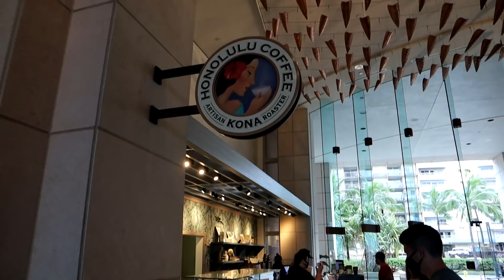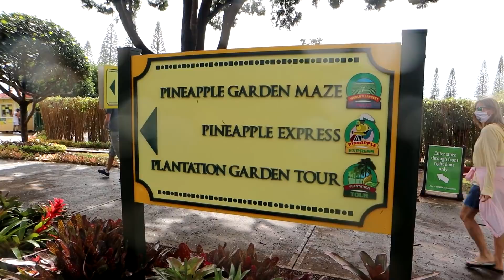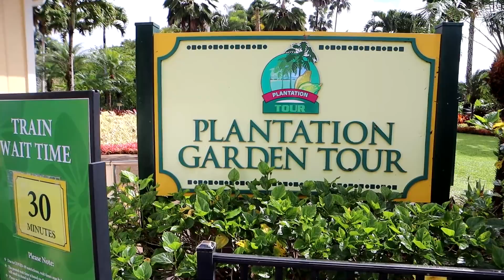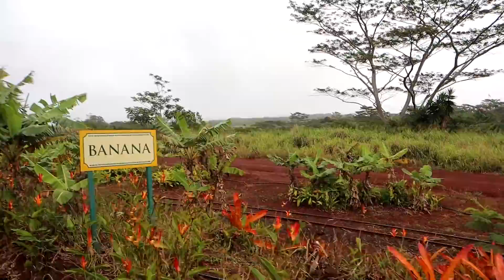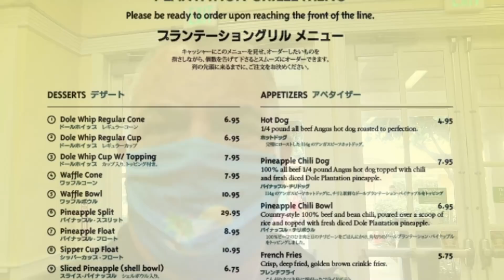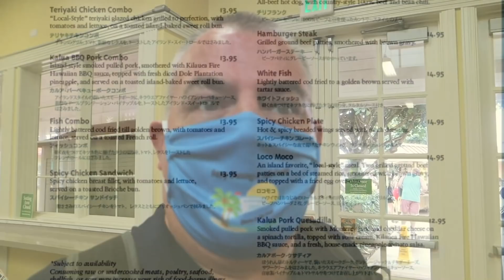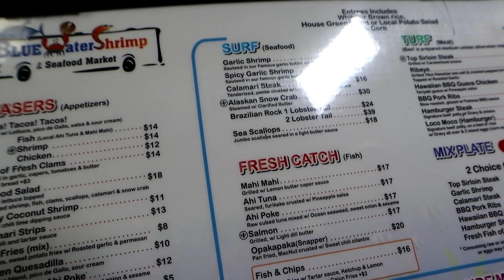OUR LAST DAY ON OAHU | DOLE PLANTATION, COFFEE FARM AND MORE...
It's a sad day as Sharon, Jamie and Matthew try to enjoy their last day on Oahu!!!
To book your next vacation, contact Sharon at

Our mailing address:
Sharon at Sea Travel